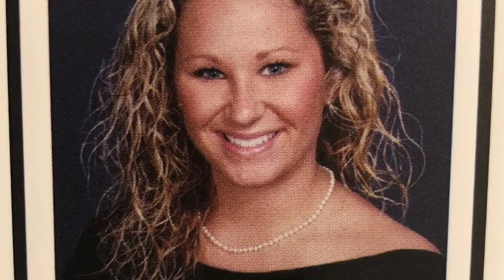Baker County Pre-K/Kindergarten Center’s Tribute to the Class of 2020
“My Song’s For You” written and performed by Savanna Jones, Baker County High School, Class of 2012